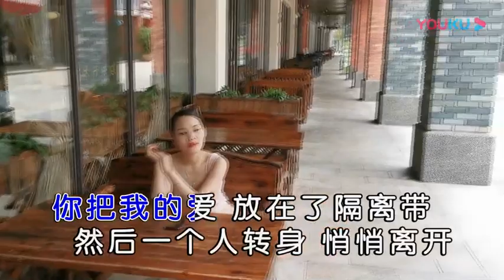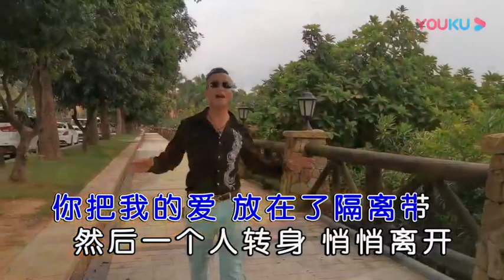大度【爱情隔离带】原版MV~KTV字幕